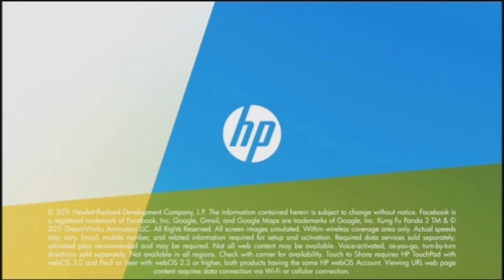HP Now is S,M,L HD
A look at what HP has up their sleeve.